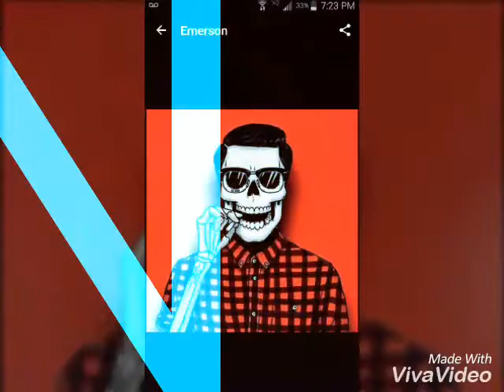David arvizu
WTF